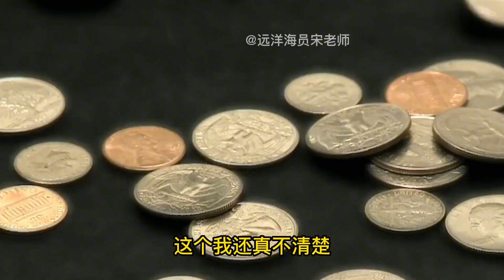老美从俄罗斯进口天然气，欧洲蒙圈了，这个冬天还冷吗？